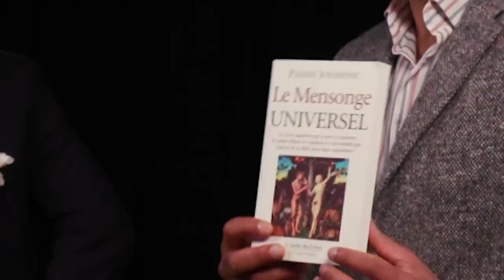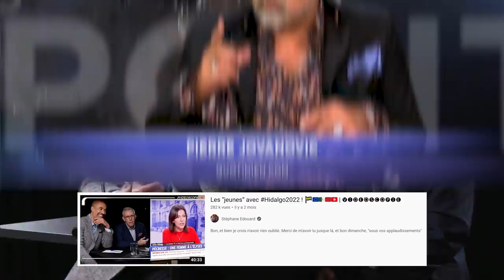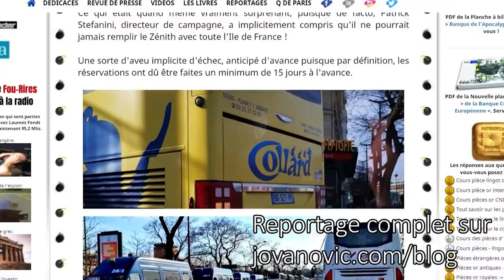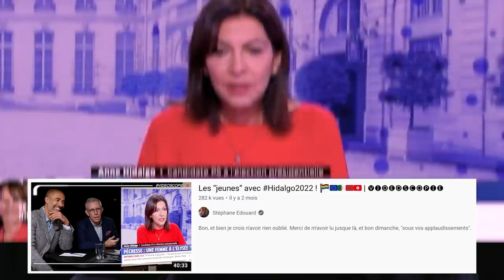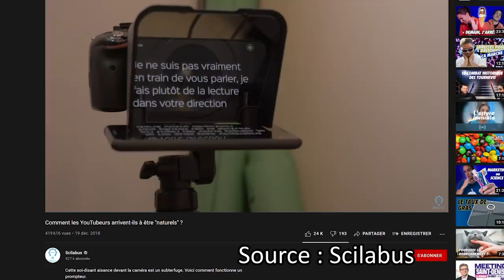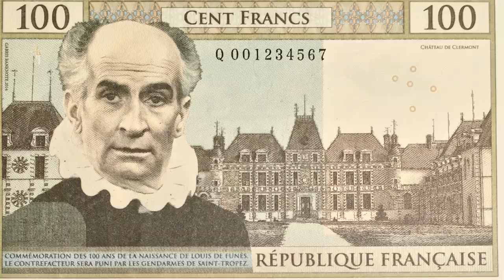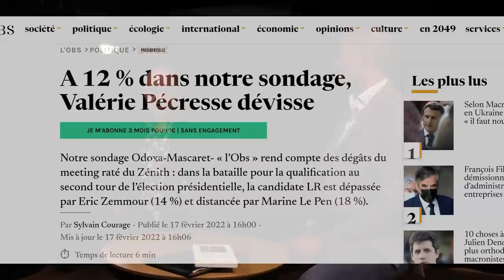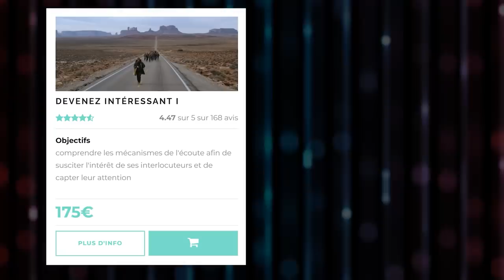La Pécresse est un naufrage (feat. Pierre Jovanovic) #2022 LR